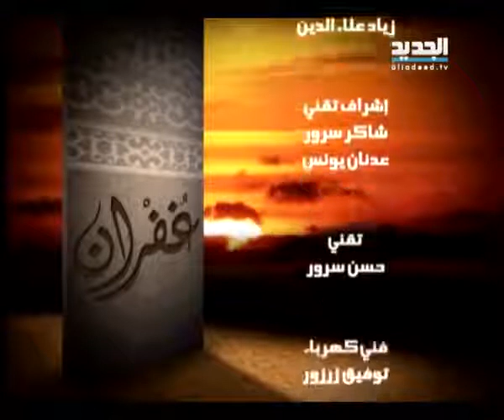غفران – مريم نور – الحلقة [ 1506 ]